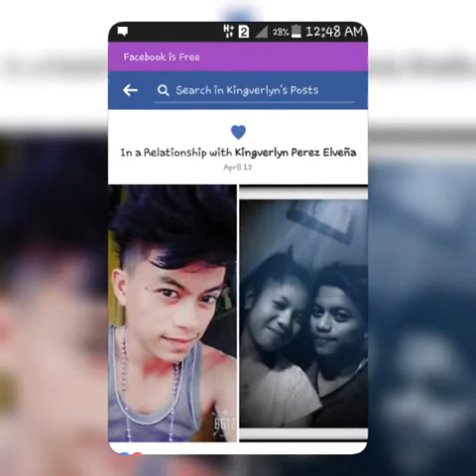KNamimis ko itong babae na toh .. kingverlyn 2